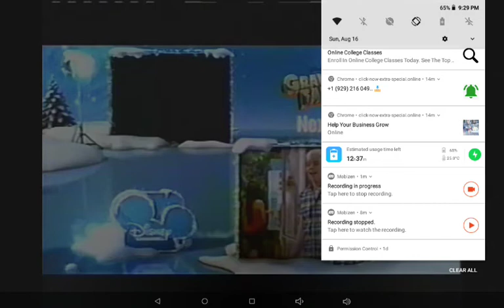The Gravitational Pull Promo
Find out more of the greatest mysteries, but dig way more deeper! (I don't own this.)